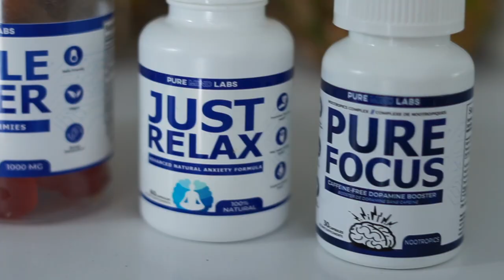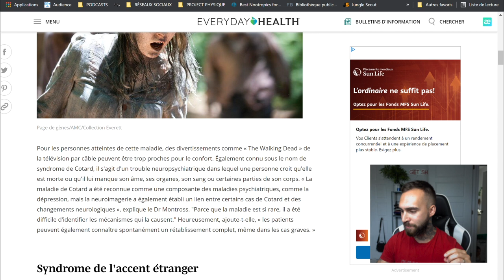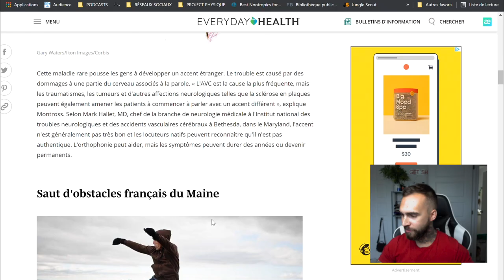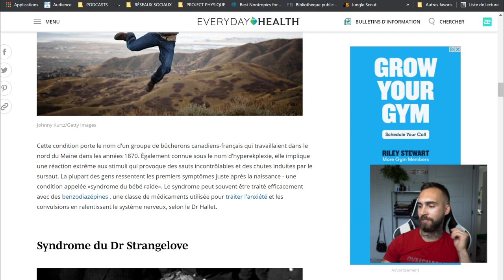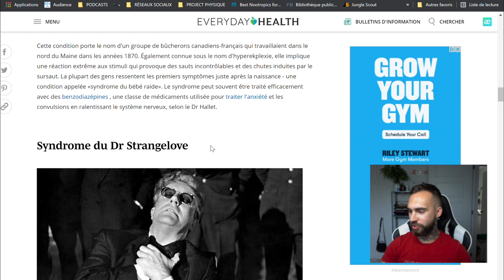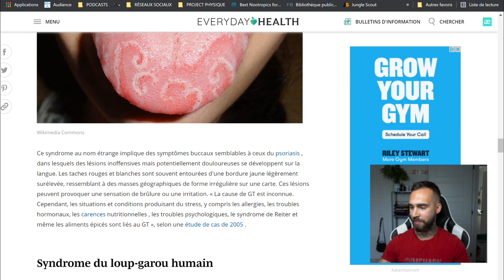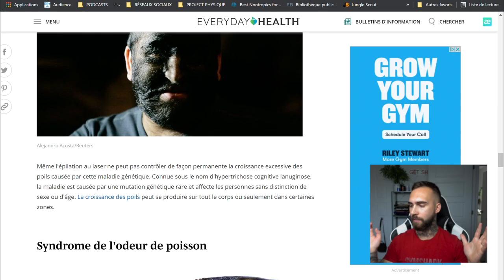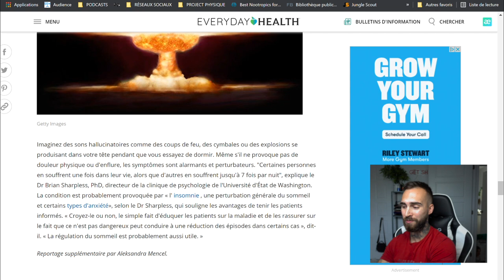10 CONDITIONS MÉDICALES TROP ÉTRANGES QUE TU NE CONNAIS PAS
Cette semaine, j'ai choppé un sale virus vraiment dégueu. Et pour me changer le moral, j'ai décidé de rire - ou pleurer - ensemble en regardant un top 10 des conditions médicales étranges et extrêmement rares. Bref, préparez-vous pour certaines maladies, ça pique.